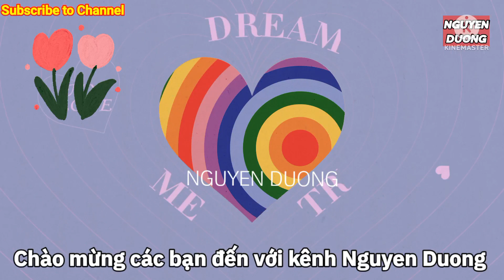KỸ THUẬT VÀ MÙA VỤ TRỒNG NGÔ LAI PHẦN 1 | technology and crop of hybrid maize.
Cảm ơn các bạn đến với kênh Nguyen Duong Chúc các bạn xem video vui vẻ hạnh phúc an lành thành công. hôm nay Nguyen Duong xin chuyển đến các bạn phần 1 kỹ thuật và mùa vụ trồng chăm sóc ngô lai.thưa các bạn thời điểm hiện nay đang vào mùa gieo trồng ngô hè thu đây là vụ cho năng suất cao với diện tích gieo trồng nhiều ở các địa phương. theo yêu cầu của các bạn xem kênh. Nguyen Duong giới thiệu video này để mọi người tham khảo mong rằng sẽ giúp được phần nào cho phát triển nông nghiệp nông thôn. mời bạn đăng ký Kênh nhấn chuông theo dõi video tiếp theo mọi ý kiến đóng góp xin để lại ở phần bình luận Nguyen Duong trân trọng cảm ơn và chúc bạn luôn thành công trong cuộc sống và sự nghiệp 💟💟
Thank you for coming to the channel Nguyen Duong Wish you all to watch the video happy, healthy, successful, happy new day. today Nguyen Duong invites you to refer to the video. TECHNICAL AND GROWTH FOR GROWING AND CARE OF CONTAIN. Thank you very much